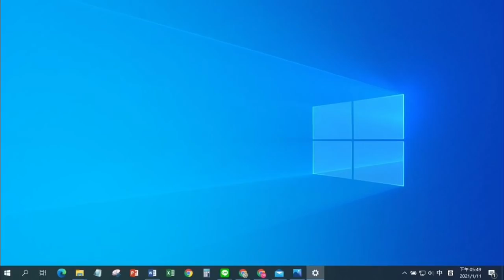🔫冠賢🔫Clips精選！CSO特輯！爺爺快來看！您最愛的主播把那遊戲開起來了！ CSO SP by LAI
CSO特輯